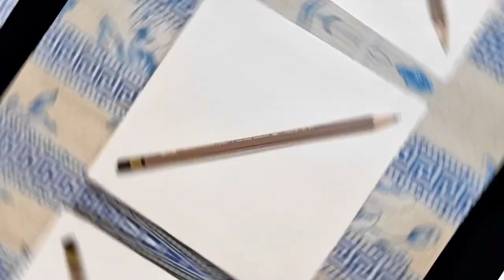doreamon painting on canvas with orange background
"Hey everyone! Check out this amazing Doraemon painting I created! Doraemon and Nobita are such iconic characters, and I had a blast bringing them to life on canvas. Join me in this artistic journey as I showcase my painting skills and pay tribute to this beloved anime series. Let's spread the love for Doraemon together! 🎨😊"